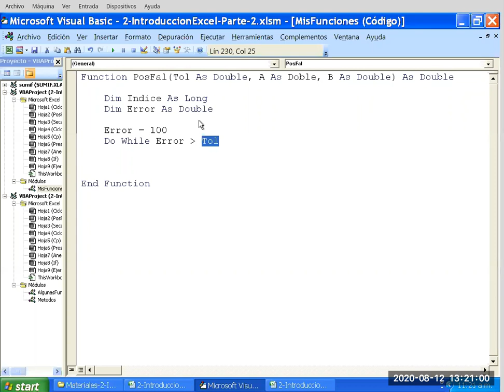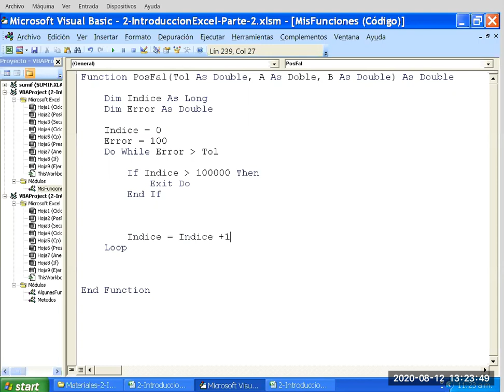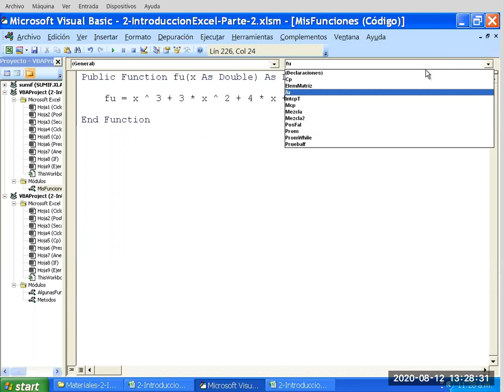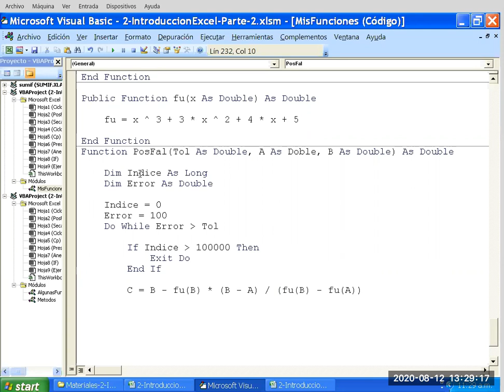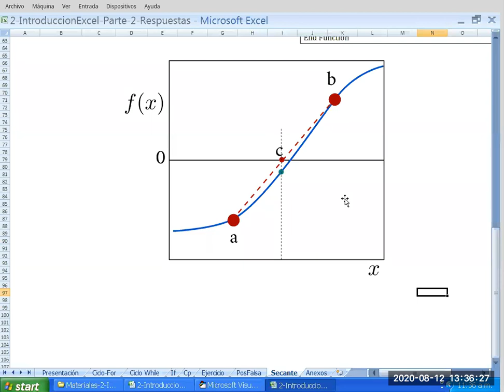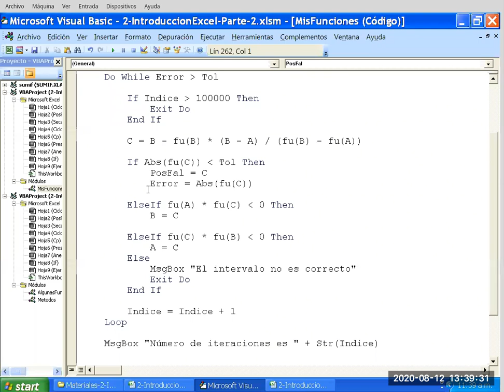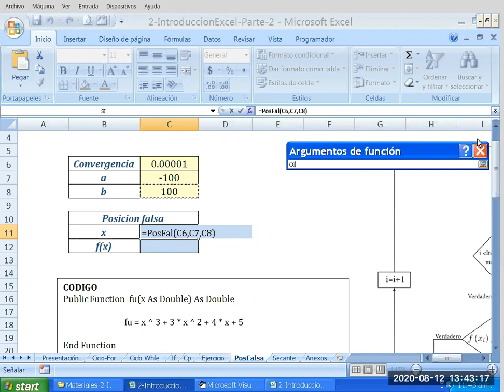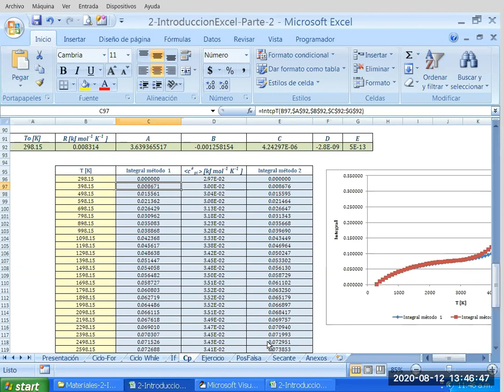Ciclos de Generación de Potencia 6.2 Comentarios Introductorios Parte 8 Posición Falsa Programa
Propuesta de programación del método de posición falsa